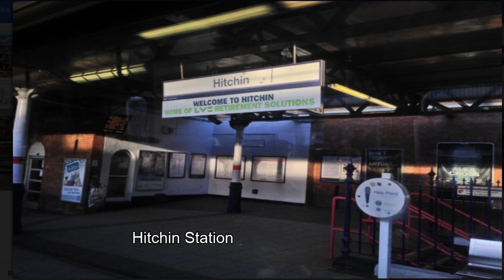2016 12 01 Trains at Hitchin with 46233 DUCHESS OF SUTHERLAND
Trains at Hitchin including:=
EMU class 313,317,365
DEMU class 180
Electric locos class 91,DBV class 82
Steam 46233 DUCHESS OF SUTHERLAND